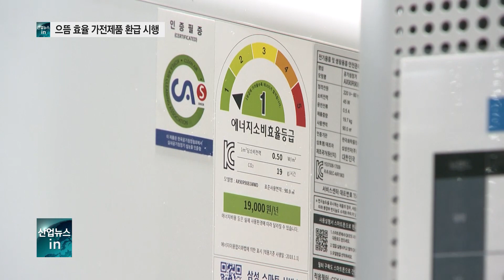“고효율 가전제품 구입하면 최대 30만 원 돌려줘요”_산업뉴스[산업방송 채널i]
에너지 효율이 우수한 가전제품을 구매하면 구매가의 10%를 환급해주는 제도가 이 달 말일부터 시행됩니다.

산업통상자원부는 코로나19로 침체된 국내 경기에 활력을 불어넣기 위해 전 국민을 대상으로 으뜸효율 가전제품 구매비용 환급사업을 실시한다고 밝혔습니다.

환급 대상 품목은 오는 3월 23일에서 12월 31일 사이에 구매한 TV와 에어컨, 전기밥솥 등 10개 제품입니다.

이번 사업은 지난해에 비해 5배정도 늘어난 약 1,500억 원 규모로, 환급 대상품목과 1인당 한도 역시 10개 품목, 30만원으로 작년 대비 상향 조정됐습니다.

한편 산업부는 이번 사업으로 연간 약 60GWh의 에너지 절감효과를 추가로 거둘 수 있을 것으로 내다봤습니다.